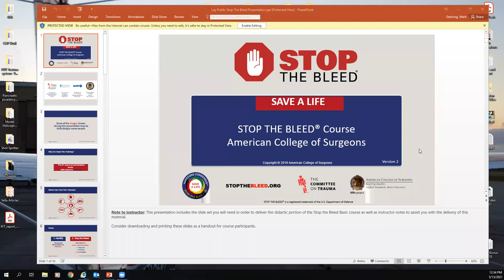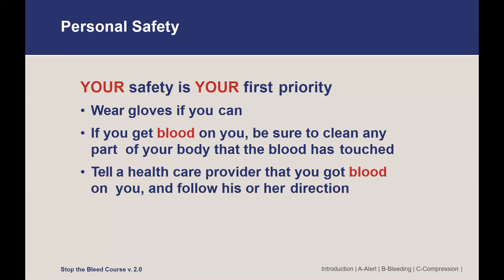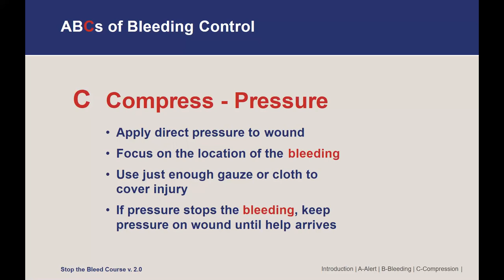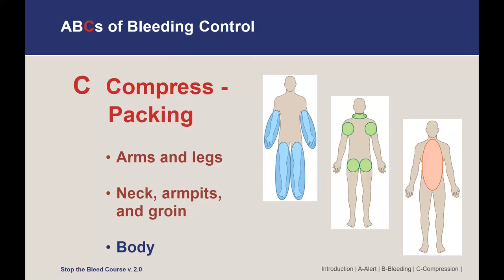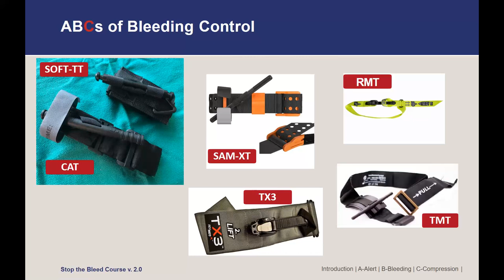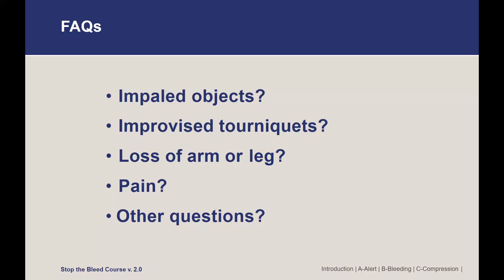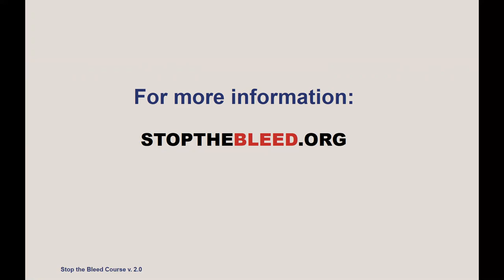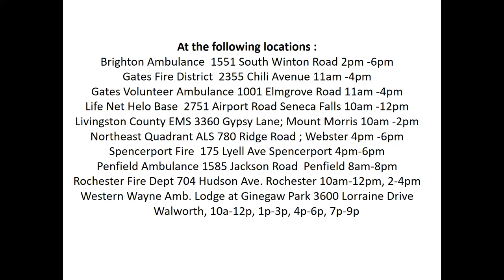Stop the Bleed 2021 Training with Dr Mark Gestring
Please watch this video ahead of National Stop the Bleed Day on May 20th 2021 and go and find a site to learn and practice the hands on skills